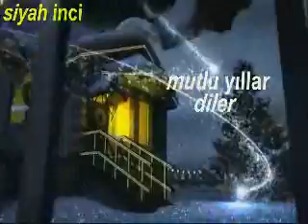YENİ YIL KUTLU OLSUN